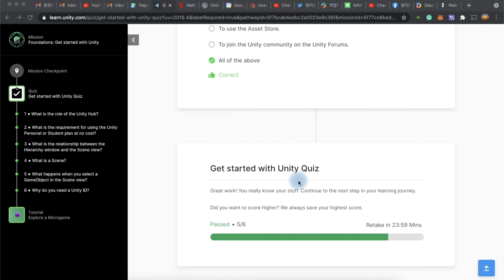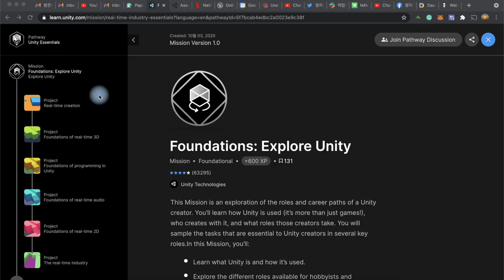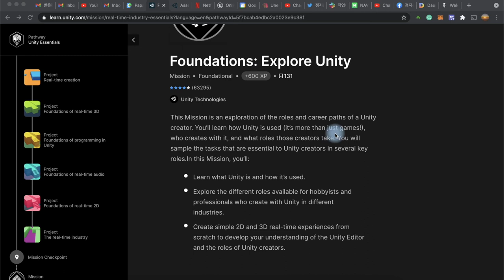유니티 함께 배우는 메타버스 원정대 (13): 첫 번째 뱃지를 따다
메타버스 세상을 창조하는 가장 유명한 도구는 바로 유니티 Unity 입니다. 유니티의 온라인 교육이 매우 훌륭하다는 소문을 듣고, 저도 한번 차근차근 만들어 보기로 했습니다. 여러분들과 함께 할 수 있도록 제가 경험하는 것을 최소한의 편집으로 같이 공유하고자 합니다. 어제 제가 퀴즈를 통과하지 못했는데, 오늘은 통과를 했습니다. 드디어 한 단계를 완료한 셈인데요. 그 다음은 어떤 것이 기다리고 있을까요?